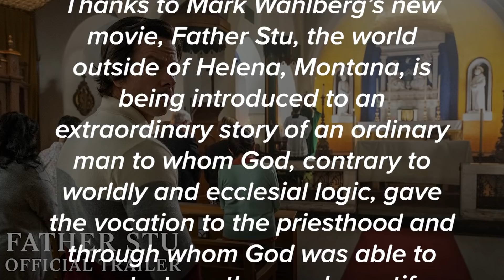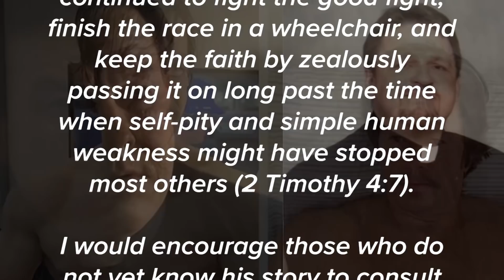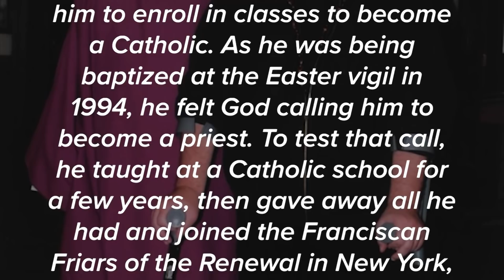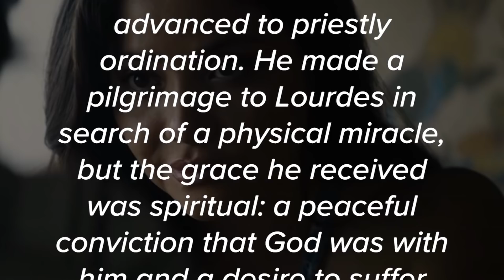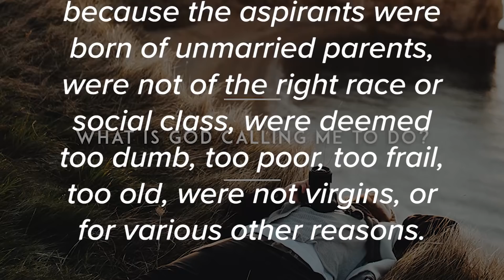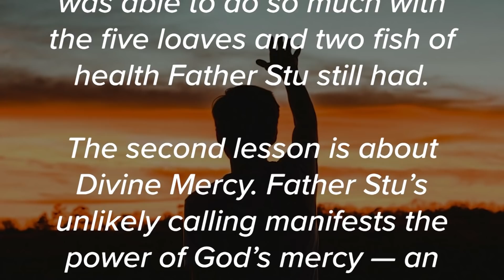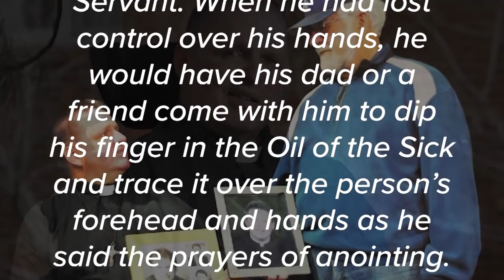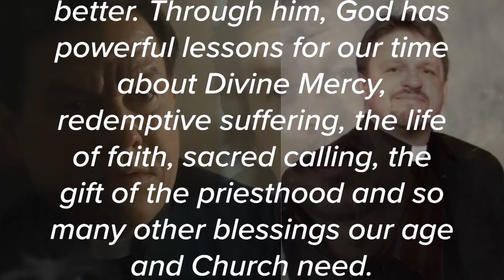SPOILER ALERT: The Real Story Behind the Paralysed Priest & The Unlikely Apostle of Divine Mercy!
The inspiring lessons learnt from the life of the Oregon priest!

   🔥 Venerable Sheen: On The Cross Our Lord Spoke To The Communists, To The Agnostics, To The Unbelievers

   🔥 Our Lady on Easter! Parents Will Pay Dearly For This Sin Which Offends My Son in His Crucifixion!